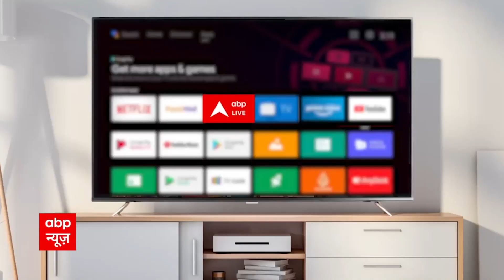Parliament Monsoon Session: लोकसभा और राज्यसभा की कार्यवाही दो बजे तक स्थगित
संसद में ईडी को लेकर विपक्ष के भारी हंगामे के चलते पहले लोकसभा और फिर राज्यसभा की कार्यवाही दो बजे तक के लिए स्थगित कर दी गई. राज्यसभा में प्रश्नकाल के दौरान विपक्ष का हंगामा जारी रहा. विपक्ष की ओर से लगातार नारेबाजी की गई. हंगामे के शोर के बीच प्रश्नकाल के दौरान सांसदों द्वारा समस्याएं भी रखी गईं.